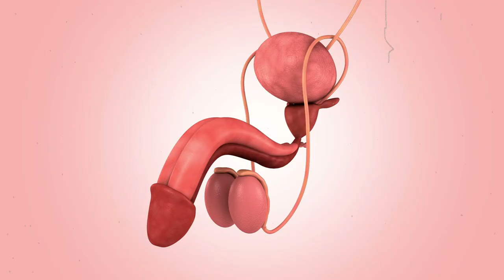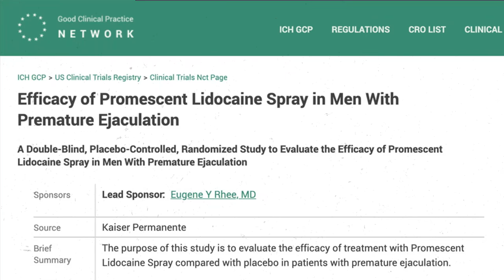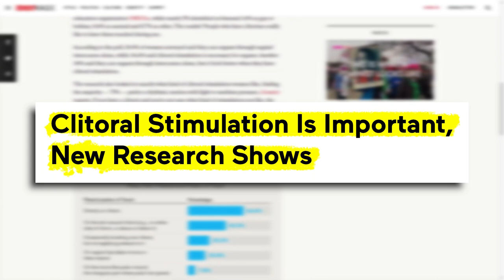6 Sex Hacks That'll Help You Have MORE ORGASMS